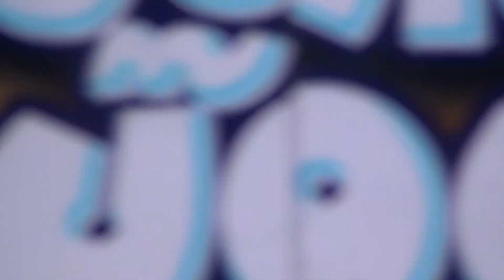Augmented Reality & 4D Cinema By.CornerME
Augmented Reality เป็นการแสดงผลของตัวละคร 3มิติ ผ่านจอ LED โดยที่พื้นหลังเป็นฉากจริงตามที่กล้อง Webcam จับภาพอยู่ในตอนนั้น, 4D Cinema เป็นโรงหนัง 4มิติ ผู้ชมจะรู้สึกตื่นเต้น เพลิดเพลิน สมจริง ตามเนื้อเรื่องของหนังที่ฉาย ด้วยที่นั่งระบบไฮโดรลิค

Production : Augmented Reality , 4D Cinema
Hardware : กล้อง Webcam HD , จอ LED ขนาด 3x4เมตร , ที่นั่งในโรงหนังระบบไฮโครลิค 9ที่นั่ง